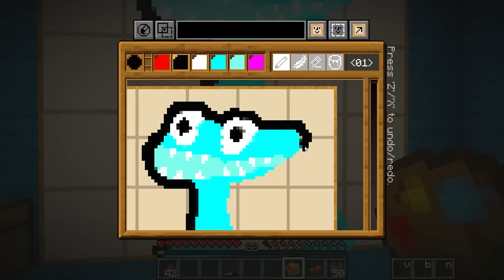NOOB vs PRO vs HACKER: RAINBOW FRIENDS Build COMPETITION MOVIE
Jamesy, Gracie and Louie are building Rainbow Friends.